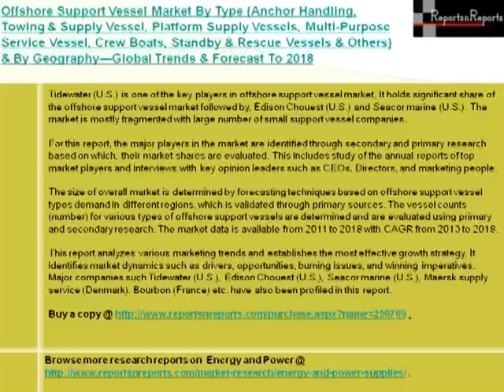Offshore Support Vessel Industry (Anchor Handling, Towing & Supply Vessel) to 2018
The key factors which are driving growth in the offshore support vessel market are global oil & gas demand, growing exploration and production activities and increase in the number or offshore platforms. Offshore support vessel is a moderately developing market with no other substitutes available currently which makes it backbone of offshore industry. Consequently, the market is expected to continue the steady growth rate in future.